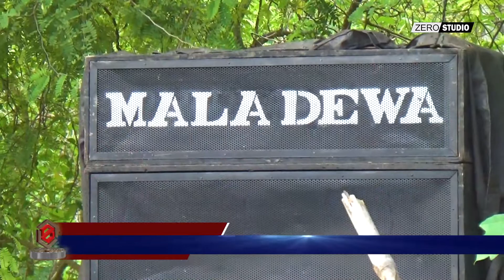AL-AQSHA | BUSROLANA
Yuk Dukung Terus Channel Ini
Video ini di ambil pada acara
WALIMATUL AQIQOH
LIYAN AMIRA
Putra dari pasangan Bapak Sidqi Afandi & Ibu Nurul Qomariyah
Hiburan : AL-AQSHA
Sound System: Mala Dewa
Video Shoting : Zero Studio
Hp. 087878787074